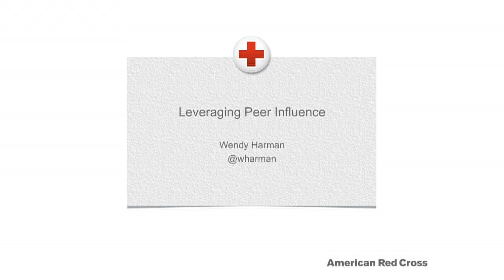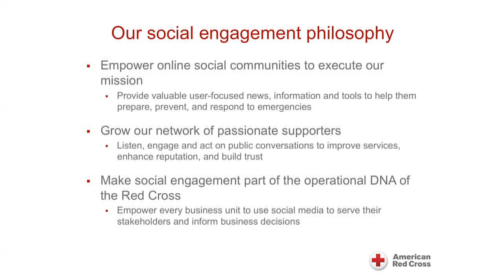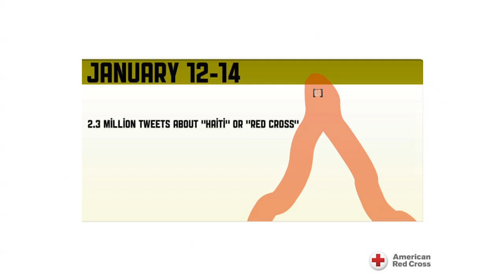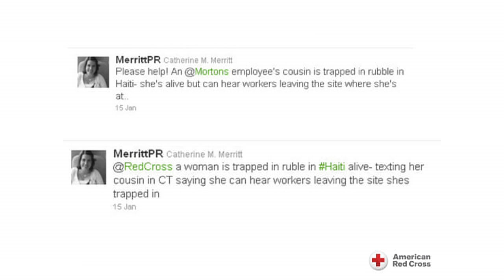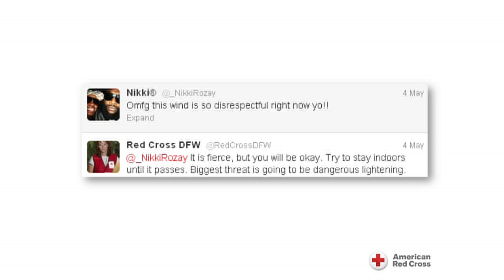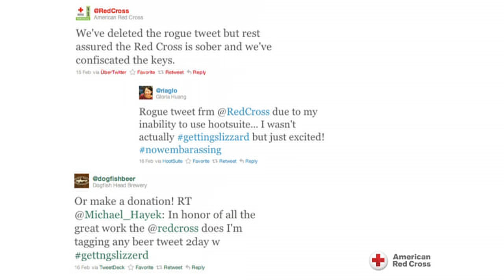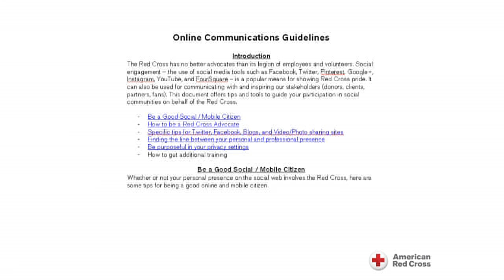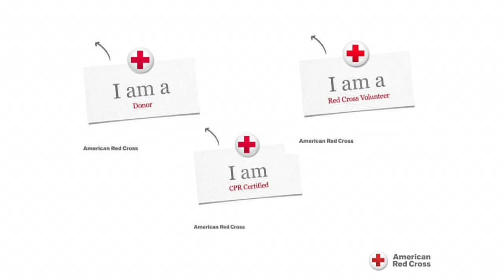2012 Leveraging Peer Influence HD